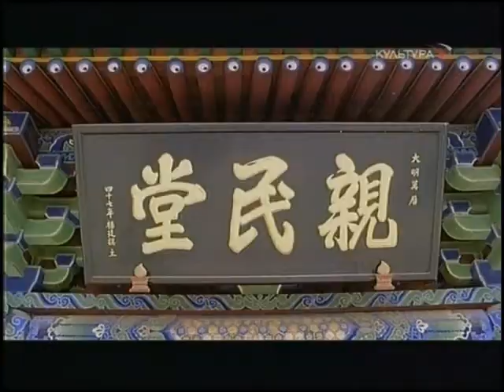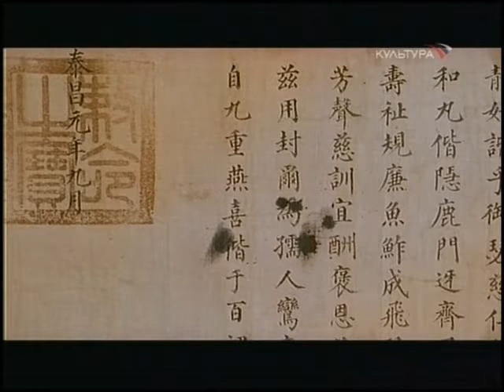Пиньяо. Сокровища и боги за высокими стенами